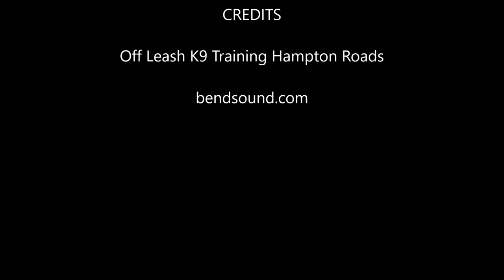Doberman " Rosie " | Amazing Obedience | Hampton Roads Dog Trainers